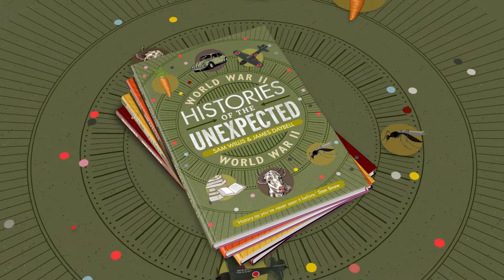Histories of the Unexpected: Handkerchiefs!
Who knew that the history of HANDKERCHIEFS in World war II is all about escape maps, smuggling, Monopoly, hollow cricket bats and secret codes. To hear more from James Daybell and Sam Willis and to catchup on all of their latest podcasts, live shows and books, check out HistoriesoftheUnexpected.com